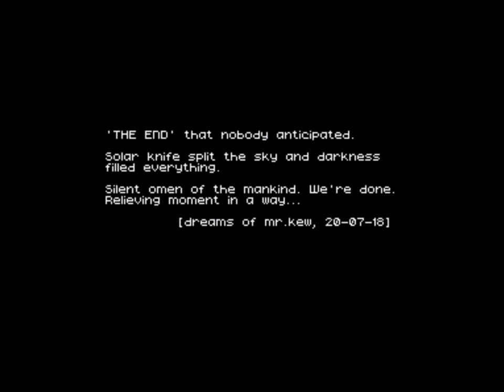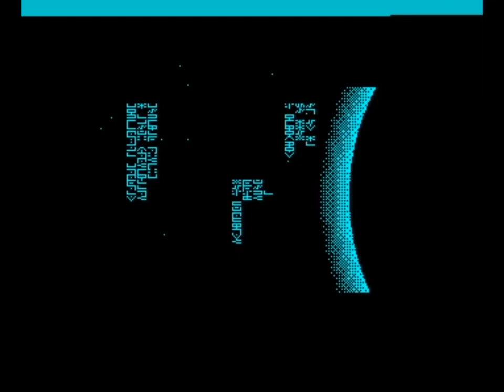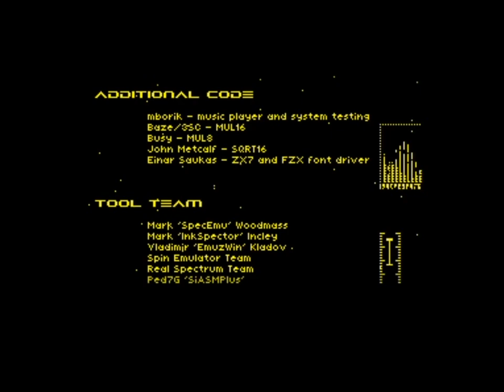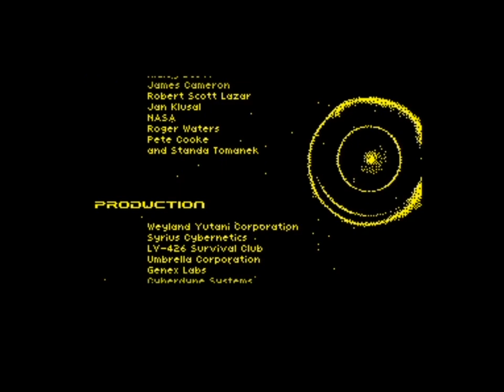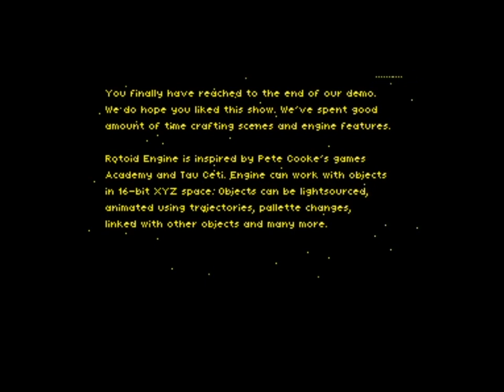ZX Spectrum 128k: "Void" Demo (2021)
Awesome 3D engine in this demo! It tells a story and it can run on a standard 128k machine. It is made by Invaders Demo Group and you can download the tap file